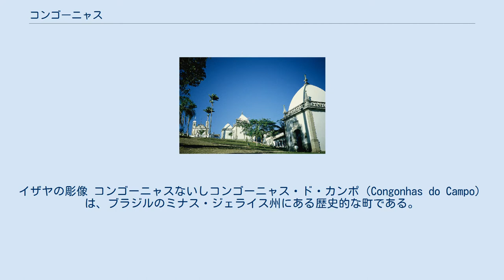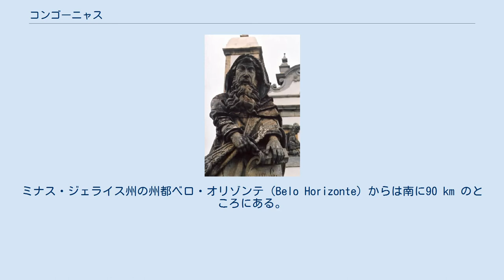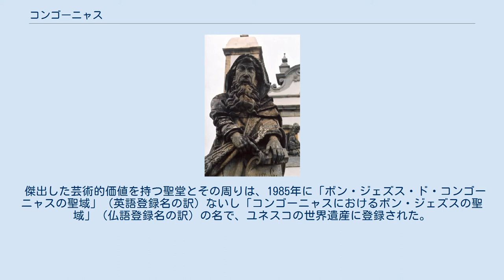コンゴーニャス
イザヤの彫像 コンゴーニャスないしコンゴーニャス・ド・カンポ（Congonhas do Campo）は、ブラジルのミナス・ジェライス州にある歴史的な町である。
ミナス・ジェライス州の州都ベロ・オリゾンテ（Belo Horizonte）からは南に90 km のところにある。
 この町は、ボン・ジェズス・デ・マトジーニョス聖堂というバシリカ式教会堂と、それに関連する彫刻群で知られている。
この聖堂は18世紀のポルトガル人の金鉱採掘師フェリシアーノ・メンデスの依頼で建てられたものである。
この聖堂の特筆すべき主要な彫刻群は、「ブラジルのミケランジェロ」の異名を取った世界屈指のバロック様式の芸術家アレイジャディーニョの手になるものである。
聖堂のファサード前の石段には、石鹸石に彫られた旧約聖書の預言者たちの像が12体並んでおり、これはアレイジャディーニョの最高傑作の一つに数えられている。
 傑出した芸術的価値を持つ聖堂とその周りは、1985年に「ボン・ジェズス・ド・コンゴーニャスの聖域」（英語登録名の訳）ないし「コンゴーニャスにおけるボン・ジェズスの聖域」（仏語登録名の訳）の名で、ユネスコの世界遺産に登録された。
 聖域内の礼拝堂